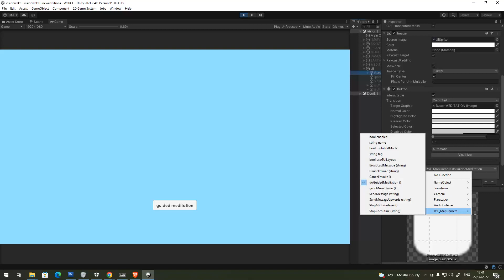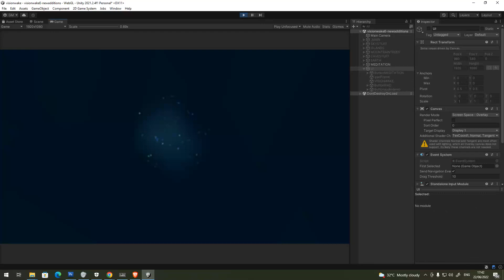How to fix buttons not clicking in Unity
Quick fix to an annoying issue.